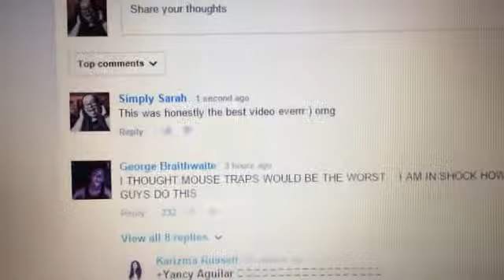The Foster + jc & kians video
-Social-
• keek: @sarahxvlogs & @xosimplysarahxo
• YouNow: sarahschultzxx •